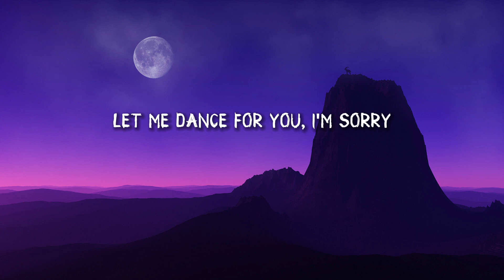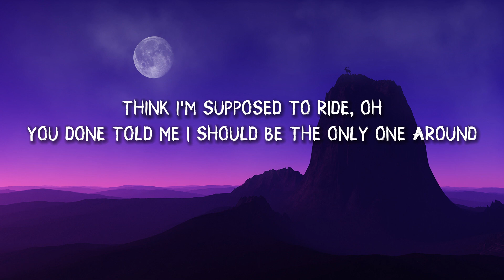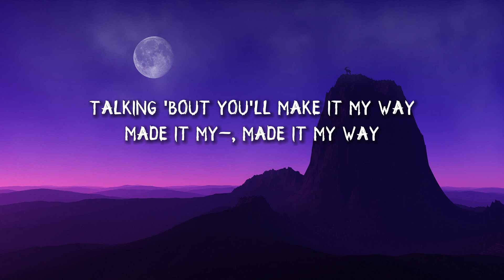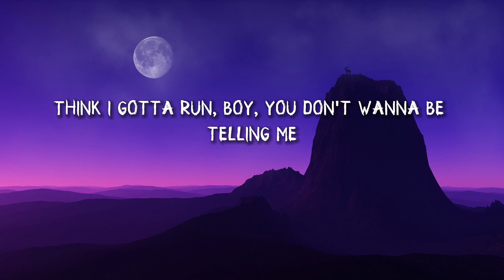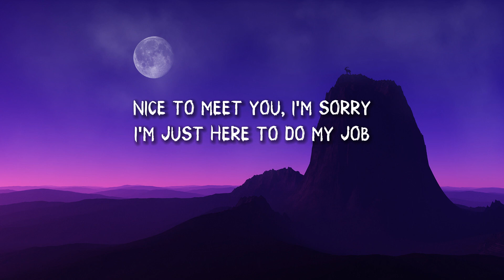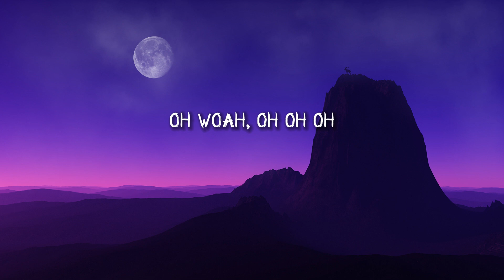Summer Walker - Karma (Lyrics)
Lyrics:

I told you, you better stay prayed up
You never thought the universe be looking for revenge

[Pre-Chorus]
You can't keep just doing them girls like that
Thinking that nobody finna bite back
Losing your mind baby
Can't be sure, time's wasting

[Chorus]
Nice to meet you, I'm sorry
I'm just here to do my job
Nice to meet you, no running
Please don't fear me, I'm just karma
[Verse]
Let me dance for you, I'm sorry
You'll wanna love me strong, then I'm gone
This feeling's just for you and your wrongs
I am just here to do my job
Devil in disguise, oh
Dressed in all white, swear you so down
Think I'm supposed to ride, oh
You done told me I should be the only one around
Talking 'bout you'll make it my way
Made it my-, made it my way
Think I gotta run, boy, you don't wanna be telling me
Take me to your momma house
I'm sorry if you never doubted me
But you should've doubted
('Cause I told you, yeah)

[Pre-Chorus]
'Cause, don't you know you can't be doing them girls like that?

[Chorus]
Nice to meet you, then sudden
I reveal you, I'm just karma
[Bridge]
Do you wanna love me strong, then I'm gone
This feeling, what we have, then it stops
Do my job, oh-oh, yeah
Do my job